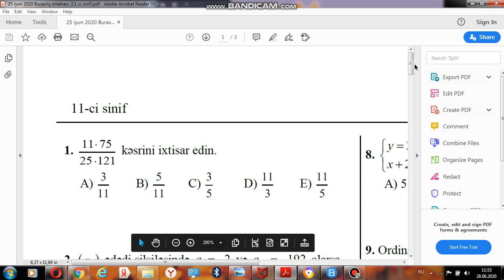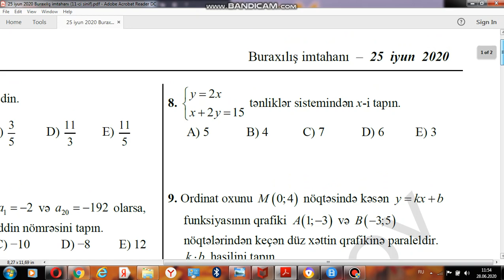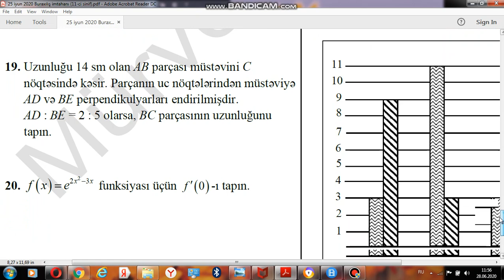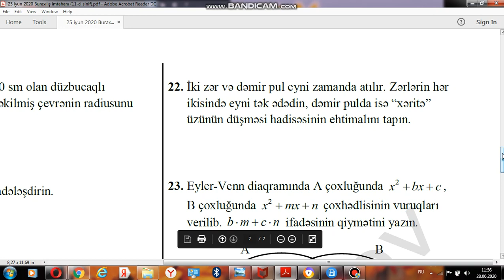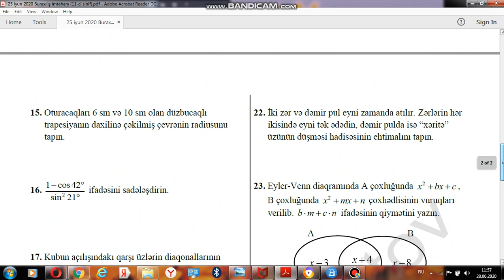25.06.2020 tarixli 11-ci siniflər üçün Buraxılış İmtahanında iştirak etmiş bütün suallar(Mürvət M.)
Buraxılış imtahanında iştirak etmiş bütün suallar..
Videoların davamı üçün kanala abunə olmağı unutmayın..
Əlaqə: 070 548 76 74